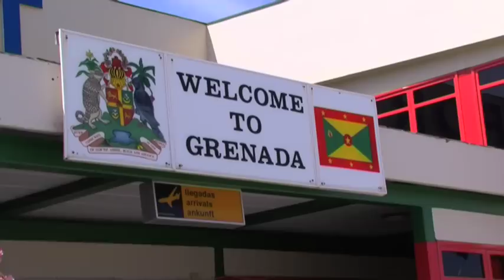Jason Roberts Foundation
The Liverpool Legends team landed in Grenada to work with the Jason Roberts Foundation. This is what happened.